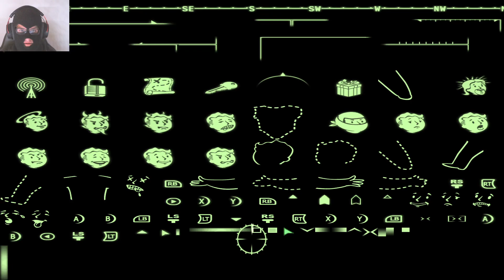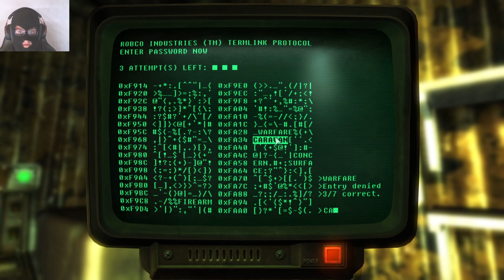Reaper Plays: Fallout 3 PART: 22 VAULT 108!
Well time to go back to the vault. again.
Enjoy the show :)
-Reaper

"Vault-Tec engineers have worked around the clock on an interactive reproduction of Wasteland life for you to enjoy from the comfort of your own vault. Included is an expansive world, unique combat, shockingly realistic visuals, tons of player choice, and an incredible cast of dynamic characters. Every minute is a fight for survival against the terrors of the outside world — radiation, Super Mutants, and hostile mutated creatures. From Vault-Tec, America's First Choice in Post Nuclear Simulation.
Limitless Freedom! Take in the sights and sounds of the vast Capital Wasteland! See the great monuments of the United States lying in post-apocalyptic ruin! You make the choices that define you and change the world. Just keep an eye on your Rad Meter!
Experience S.P.E.C.I.A.L.! Vault-Tec engineers bring you the latest in human ability simulation — the SPECIAL Character System! Utilizing new breakthroughs in points-based ability representation, SPECIAL affords unlimited customization of your character. Also included are dozens of unique skills and perks to choose from, each with a dazzling variety of effects!
Fantastic New Views! The wizards at Vault-Tec have done it again! No longer constrained to just one view, experience the world from 1st or 3rd person perspective. Customize your view with the touch of a button!
The Power of Choice! Feeling like a dastardly villain today, or a Good Samaritan? Pick a side or walk the line, as every situation can be dealt with in many different ways. Talk out your problems in a civilized fashion, or just flash your Plasma Rifle.
Blast 'Em Away With V.A.T.S.! Even the odds in combat with the Vault-Tec Assisted Targeting System for your Pip-Boy Model 3000! V.A.T.S. allows you to pause time in combat, target specific body parts on your target, queue up attacks, and let Vault-Tec take out your aggression for you. Rain death and destruction in an all-new cinematic presentation.
Mind-Blowing Artificial Intelligence! At Vault-Tec, we realize that the key to reviving civilization after a global nuclear war is people. Our best minds pooled their efforts to produce an advanced version of Radiant AI, America's First Choice in Human Interaction Simulation. Facial expressions, gestures, unique dialog, and lifelike behavior are brought together with stunning results by the latest in Vault-Tec technology.
Eye-Popping Prettiness!*: Witness the harsh realities of nuclear fallout rendered like never before in modern super-deluxe HD graphics. From the barren Wasteland, to the danger-filled offices and metro tunnels of DC, to the hideous rotten flesh of a mutant's face.
    *Protective Eyewear Encouraged."

【ＭＯＤ　ＬＩＳＴ】
Terrain pack

All my social medias down below
My Steam Group
 Trade Offer Link
☢☢My Steam Trade offer link if you want donate items to me in steam☢☢